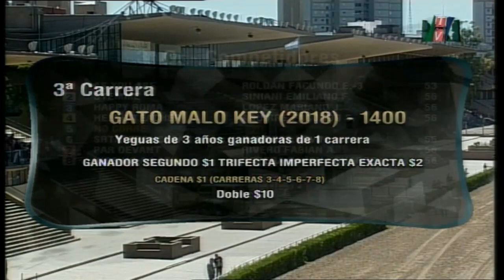Carr.3 Premio: GATO MALO KEY